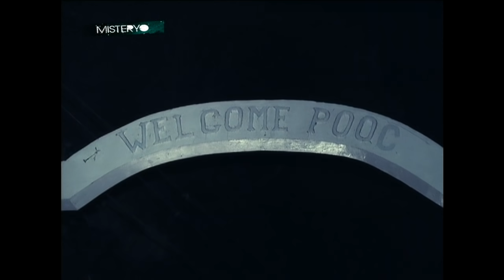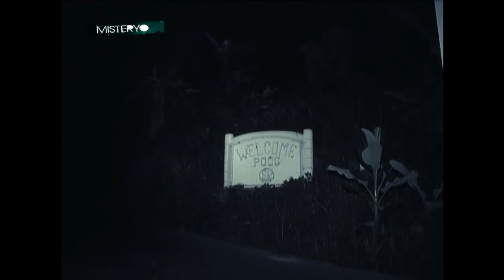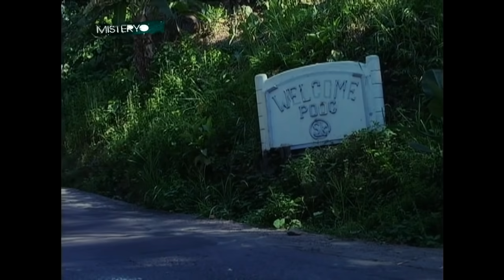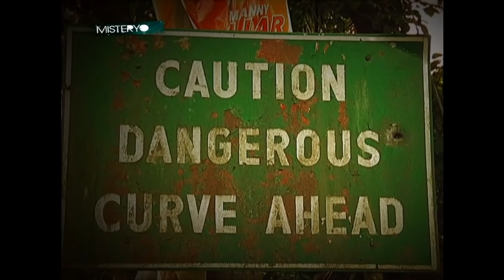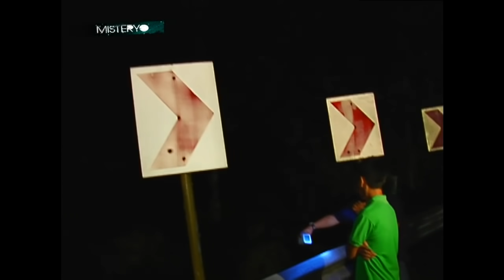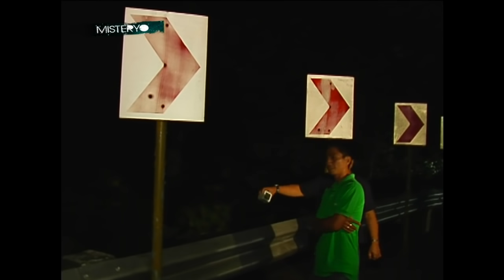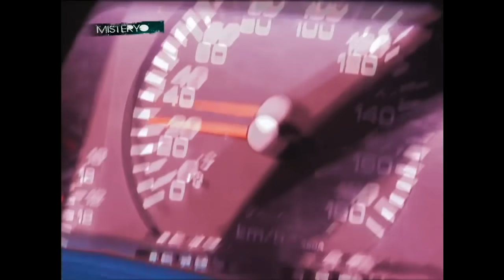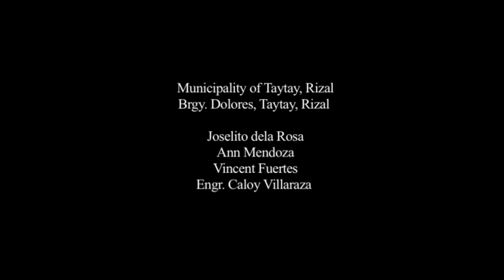Misteryo: Mga kalsada ng kamatayan, iimbestigahan! | Full Episode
Marami na raw ang nasawi sa isang tulay sa Silang, Cavite at sa Zigzag road ng Cuenca, Batangas kaya naman marami ang naniniwala na mayroong masasamang elemento na nagbabantay rito. Sila nga ba ang dahilan kung bakit tila sunod-sunod ang nagaganap na aksidente sa mga kalsadang ito?

'Misteryo' is a horror documentary program that aired on QTV and GMA Network, hosted by Ryan Eigenmann. for our full episodes.